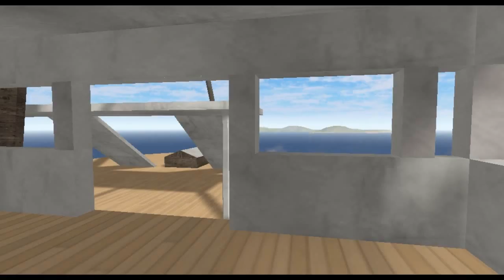Mautanic break up draws attention to shipping situation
Mautanic, one of the most historical vessels is laid up for the ship breakers. The break up draws attention to shipping situation, as she was one of the largest ships ever build in her time. Is it possible to save the Mautanic as well the Artanic from the ship breakers? Is it too late to step in and preserve this ships for the future?